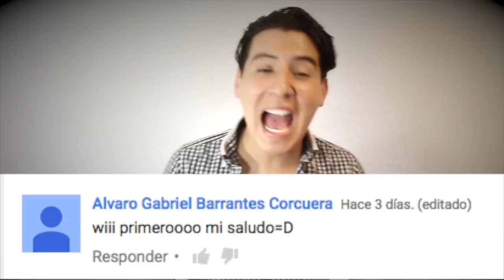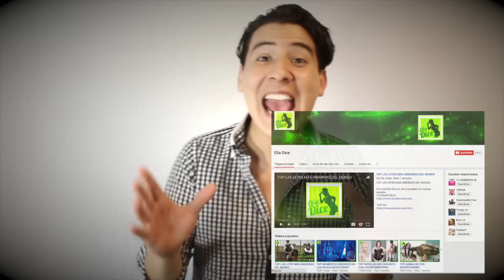Top Niños Famosos que se Volvieron Sexys Cuando Crecieron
Ya somos más de 1,296,177  almas suscritas y unidas en Tu COSMOPOLIS 1,283,612